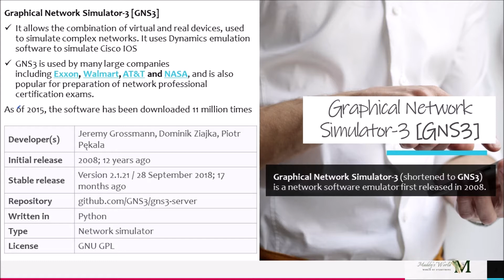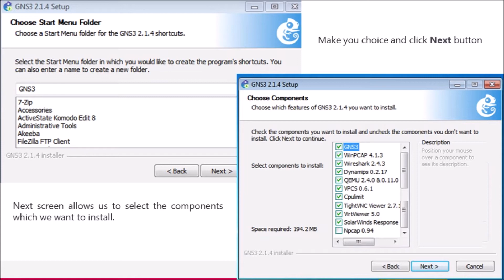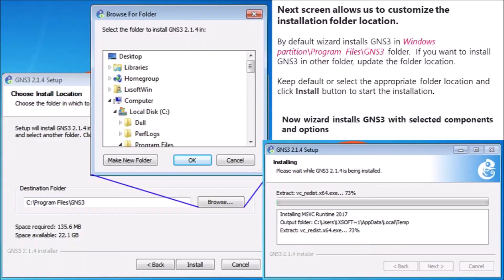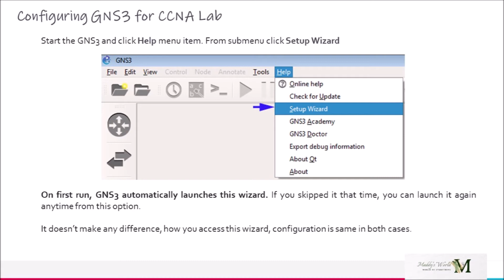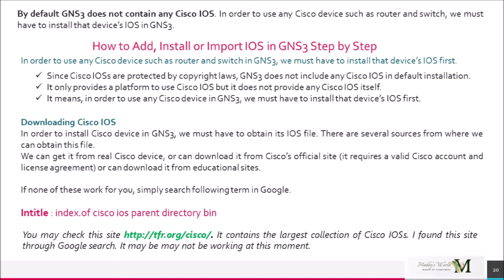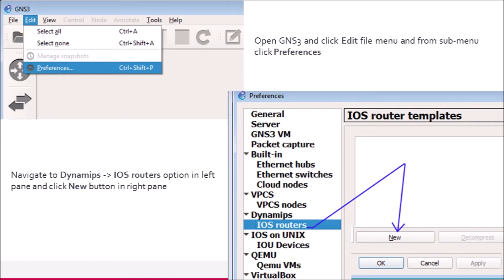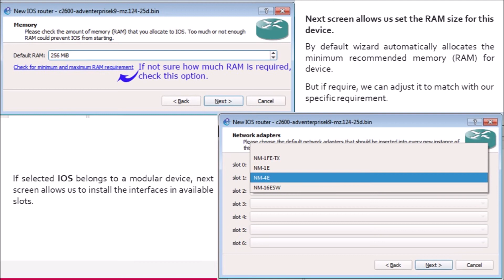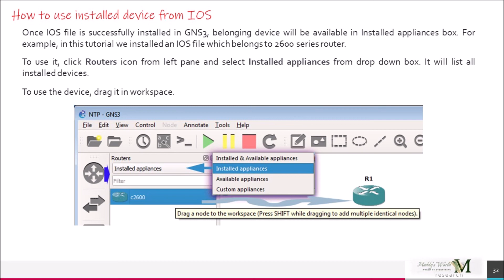Networking | How to Install GNS3 ? and Import Cisco IOS